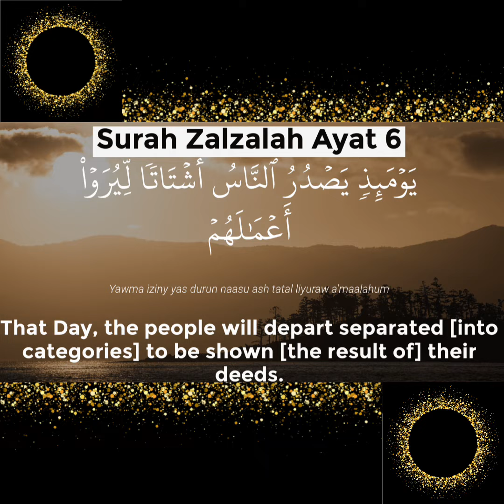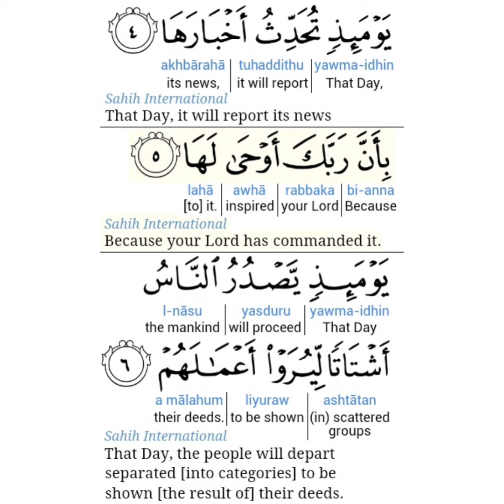# Surah Al Zalzalah#Urdu & English translation# islamic post# educational#قرآن#youtube# shorts#viral